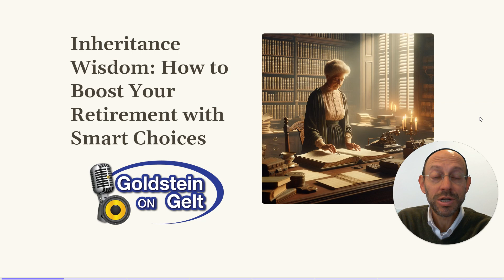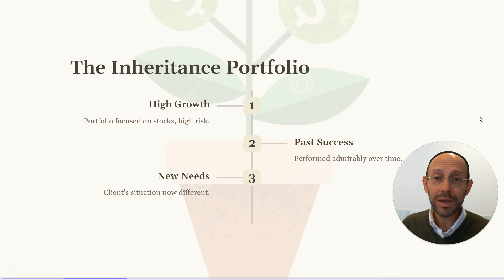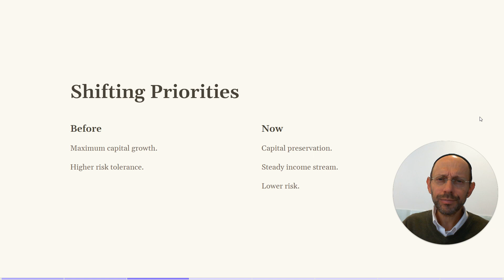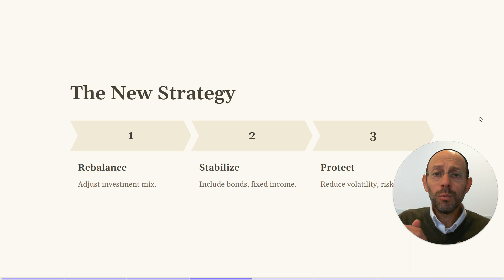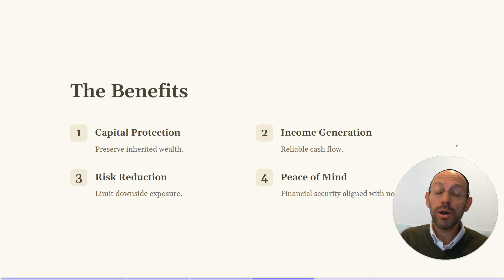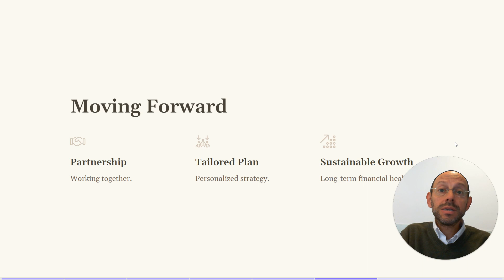Receiving an Unexpected Inheritance in Retirement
We all wish that one day we’ll get a call that a distant family member, who lived a long and happy life, left us a large inheritance. What would you do if you inherited a substantial sum unexpectedly? The financial decisions that follow such an event are crucial.
Join Goldstein On Gelt host, Douglas Goldstein, CFP® and discover some considerations for managing newfound wealth in retirement, including the balance between capital growth of the inheritance and preservation, generating a steady income, and reducing risk. Learn some critical steps retirees must take to secure their financial future.
Some key takeaways:
• Assess the needs of your portfolio based on current priorities and risk tolerance.
• Understand how the new wealth can change your portfolio’s balance.
• Seek a financial advisor who tailors a plan to your needs and risk tolerance.

Welcome to the materials produced by Douglas Goldstein. Before engaging with our content, whether video, podcast, written format, or any other medium, please consider the following important information:
1.       They do not constitute financial, legal, or tax advice, nor are they a solicitation to buy or sell any securities.
2.       Investment Risk Warning: Investments carry risks, including the potential loss of capital. No assurance can be given that any investment strategy will be successful or will achieve any particular level of performance. Past performance is not indicative of future results. Consult with a qualified investment professional before making any investment decisions.
3.       No Liability: Douglas Goldstein, Profile Investment Services, Ltd., and its affiliates accept no responsibility for any losses, damages, or liabilities that may arise from the use of the information provided in these materials. The content should not be viewed as a guarantee of success.
4.       Regulatory Compliance & Non-Solicitation: This content is not intended to provide advice on securities laws or international regulations and should not be considered a solicitation or offer to buy or sell any security, product, or service to any U.S. or non-U.S. investor in jurisdictions where such activity would be contrary to law or would require additional registration.
6.       Individual Consideration: The information presented does not consider your individual financial situation, objectives, or needs. It is not intended as personal recommendations. Before acting on any information, consider its suitability to your circumstances and seek advice from your financial or investment adviser.
7.       Securities and Custodial Services: Securities offered through Portfolio Resources Group, Inc., Member FINRA, SIPC, MSRB, FSI. Accounts carried by Pershing LLC., Member NYSE/SIPC, a subsidiary of The Bank of New York Mellon Corporation.
By accessing, viewing, or using this content, you acknowledge and agree to the terms outlined in this disclaimer, understanding the risks involved with investment decisions and the general nature of this informational content.